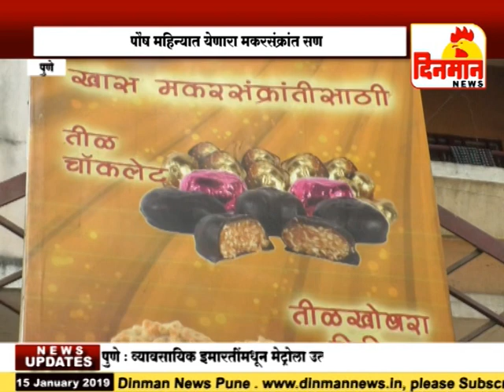तीळ आणि गुळापासून बनवलेले वेगवेगळे पदार्थ